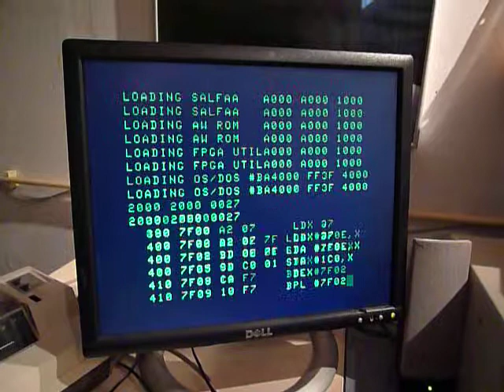The New Atom - Testing Atomdos with Disc Pack... #1